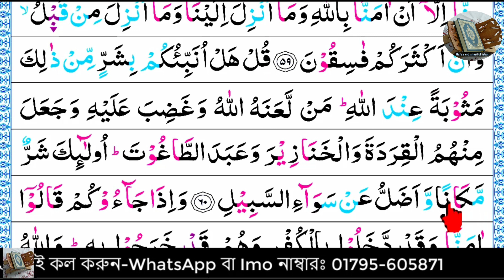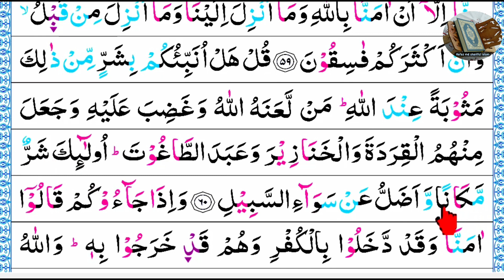Ep-44 Surah Al-Maidah with Spelling, verses~60 | বানান সহ সূরা আল মায়েদাহ,আয়াত~৬০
সূরা আল মায়িদাহ (আরবি ভাষায়: سورة المائدة) মহাগ্রন্থ আল কুরআনের ৫ নম্বর সূরা, এর আয়াত সংখ্যা ১২০টি এবং এর রূকুর সংখ্যা ১৬টি। সূরাটি মদিনায় অবতীর্ণ হয়েছে।

নামকরণ
এ সূরার ১৫ রুকূর একটি আয়াতে উল্লেখিত 'মায়িদাহ' শব্দ থেকে এ নামকরণ করা হয়েছে। মায়িদাহ শব্দের অর্থ 'খাবার টেবিল' বা 'এমন একটি টেবিল যাতে খাবার পরিবেশিত আছে'। কুরআনের অধিকাংশ সূরার নামের মতো এ সূরার নামের সাথেও এর আলোচ্য বিষয়বস্তুর তেমন কোন সম্পর্ক নেই। নিছক অন্যান্য সূরা থেকে আলাদা হিসেবে চিহ্নিত করার জন্যই একে এ নামে অভিহিত করা হয়েছে।

60
قُلْ هَلْ أُنَبِّئُكُم بِشَرٍّ مِّن ذَٰلِكَ مَثُوبَةً عِندَ ٱللَّهِ مَن لَّعَنَهُ ٱللَّهُ وَغَضِبَ عَلَيْهِ وَجَعَلَ مِنْهُمُ ٱلْقِرَدَةَ وَٱلْخَنَازِيرَ وَعَبَدَ ٱلطَّٰغُوتَ أُو۟لَٰٓئِكَ شَرٌّ مَّكَانًا وَأَضَلُّ عَن سَوَآءِ ٱلسَّبِيلِ

Say (O Muhammad SAW to the people of the Scripture): "Shall I inform you of something worse than that, regarding the recompense from Allah: those (Jews) who incurred the Curse of Allah and His Wrath, those of whom (some) He transformed into monkeys and swines, those who worshipped Taghut (false deities); such are worse in rank (on the Day of Resurrection in the Hell-fire), and far more astray from the Right Path (in the life of this world)."

বলুনঃ আমি তোমাদেরকে বলি, তাদের মধ্যে কার মন্দ প্রতিফল রয়েছে আল্লাহর কাছে? যাদের প্রতি আল্লাহ অভিসম্পাত করেছেন, যাদের প্রতি তিনি ক্রোধাম্বিত হয়েছেন, যাদের কতককে বানর ও শুকরে রূপান্তরিত করে দিয়েছেন এবং যারা শয়তানের আরাধনা করেছে, তারাই মর্যাদার দিক দিয়ে নিকৃষ্টতর এবং সত্যপথ থেকেও অনেক দূরে।

ধন্যবাদ।